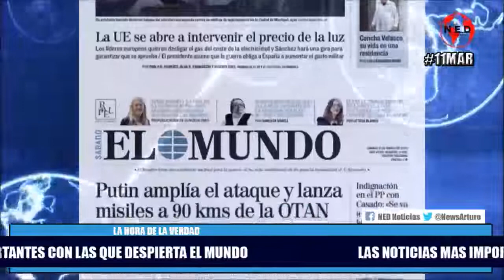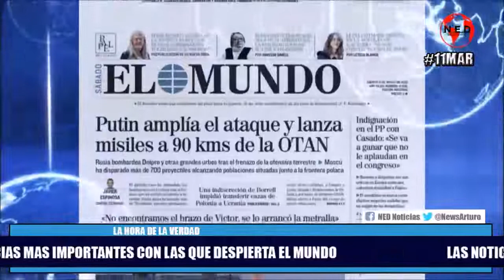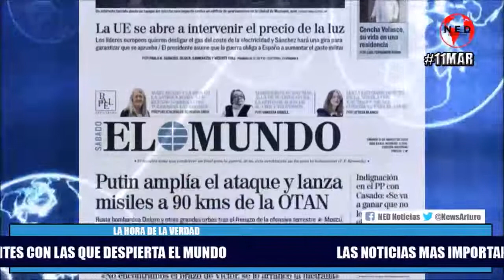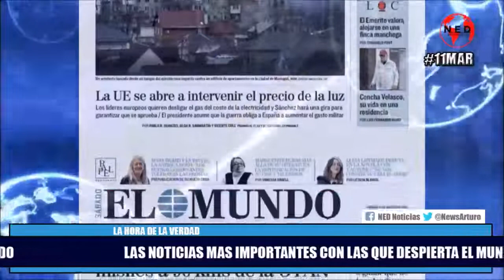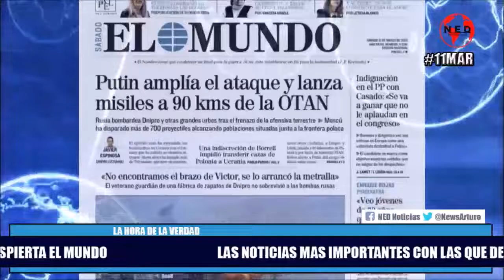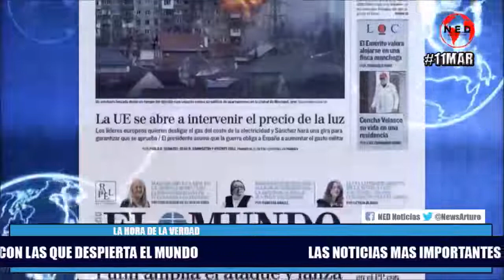⭕ LAS NOTICIAS MAS IMPORTANTES CON LAS QUE DESPIERTA EL MUNDO Sabado 12 de Marzo